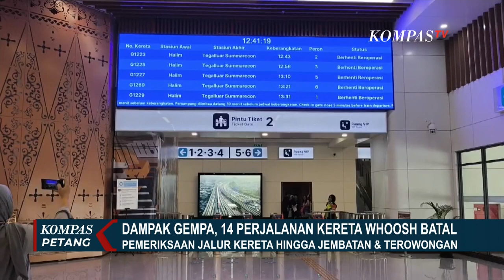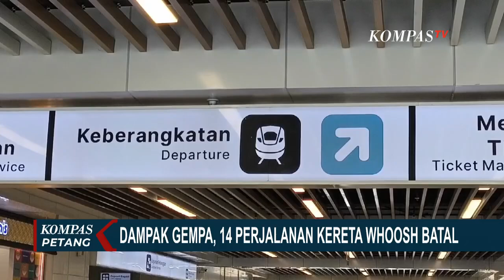KCIC Batalkan 14 Keberangkatan Kereta Cepat Whoosh Akibat Gempa di Bandung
KOMPAS.TV - PT KCIC membatalkan 14 keberangkatan kereta cepat Whoosh setelah adanya peringatan gempa berkekuatan 5 magnitudo di Kabupaten Bandung.

Untuk memastikan keselamatan dan keamanan semua penumpang Whoosh, KCIC melakukan pengecekan menyeluruh pada area jalur kereta cepat.

Pemeriksaan jalur kereta cepat dilakukan menggunakan rail car untuk memastikan tidak ada faktor eksternal seperti longsoran batu di area perbukitan.

Selama proses pemeriksaan ini, sebanyak 14 jadwal keberangkatan kereta cepat dari Halim ke Bandung dan sebaliknya dibatalkan.

Penumpang diimbau untuk melakukan pengembalian dana tiket (refund), yang akan dikembalikan 100 persen dalam kurun waktu 1 x 24 jam.